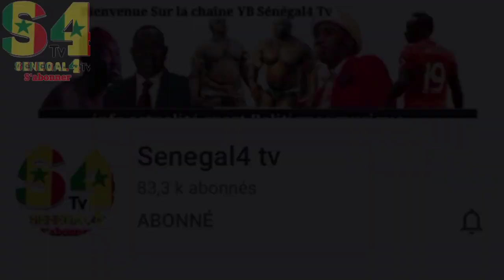Mauvaise nouvelle pour Moussa camara et Abby Cisse et tout les autre qui detruient les mara sur le n